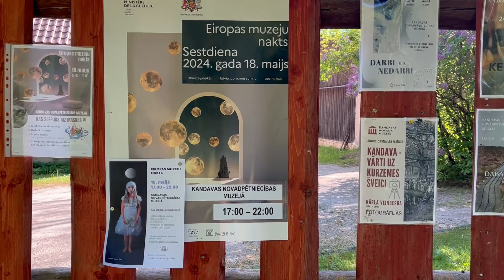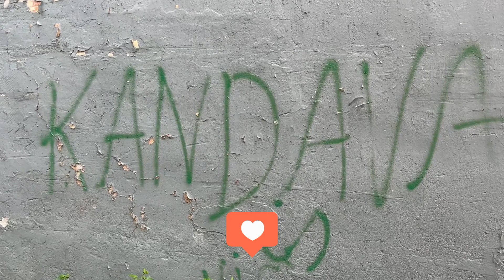Muzeju nakts Kandava /Night of European Museums. Kandava Local History Museum. 18.05.2024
Eiropas Muzeju nakts Kandavas novadpētniecības muzejā 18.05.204.
Līdztekus muzeja pastāvīgajai ekspozīcijai šogad , saistībā ar Kandavas pilsētas svētku tēmu - KARNEVĀLS, biju laipni ielūgta nolasīt lekciju "Maskas. Pāri laikam" un vadīt vienkāršu karnevāla masku izgatavošanas meistarklasi visa vakara gaitā. Līdztekus muzeja viesi varēja aplūkot fotomākslinieces Anitas Sakas masku fotogrāfiju izstādi, pielaikot maskas un fotogrāfēties ar tām, vērot masku spēļu un performanču video.

Night of European Museums at Kandava Local History Museum 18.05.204.
In addition to the museum's permanent exhibition this year, in connection with the theme of the city of Kandava's festivities - CARNIVAL, I was kindly invited to give a lecture "Masks. Beyond time" and to lead a simple carnival mask making master class throughout the evening. At the same time, the museum guests could see the exhibition of photos of my masks by photographer Anita Sakas, try on masks and take photos with them, watch videos of mask games and performances.